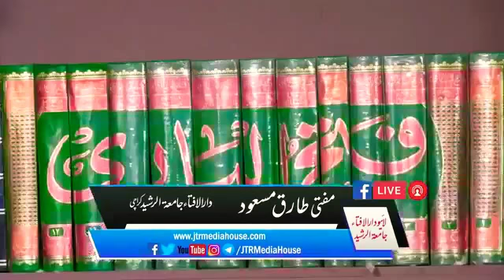[ 30 SEP 2017 ] Ap ky Masail Ka Hal by Mufti Tariq Masood